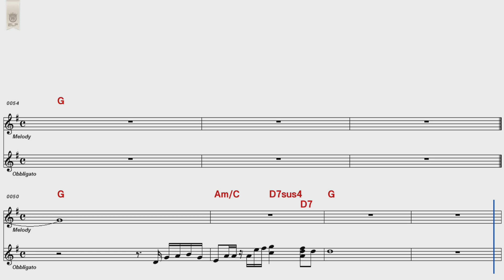김동률 아이처럼